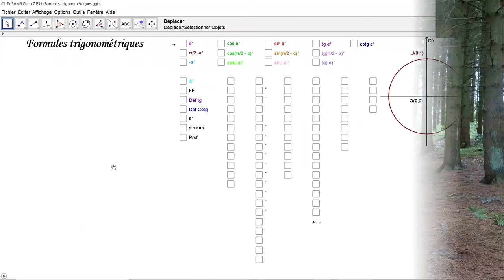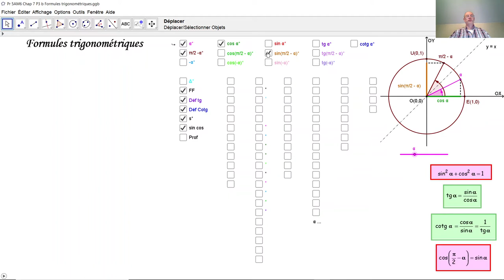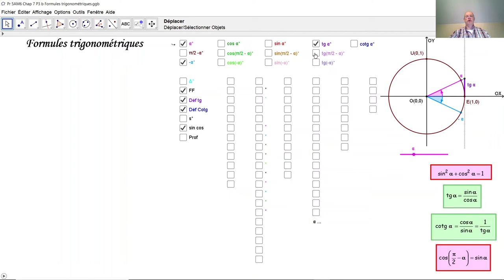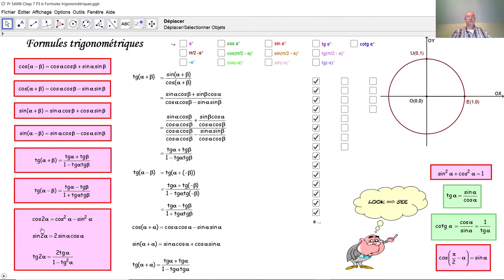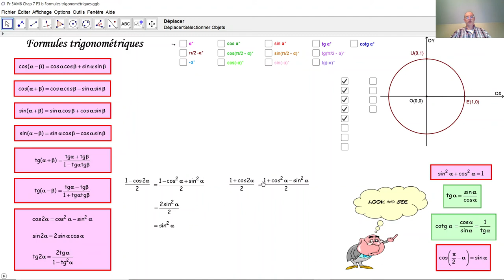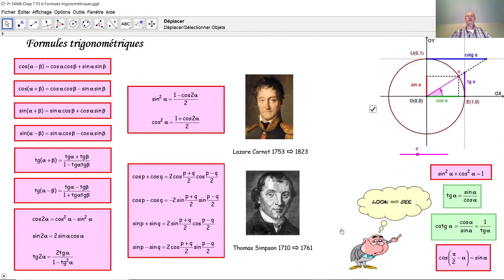Formules trigonométriques F5028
F5028  Comment reconnaître des formules trigonométriques dans le cercle trigonométrique? Comment prouver les formules d'addition, les formules de duplication, les formules de Carnot et les formules de Simpson.